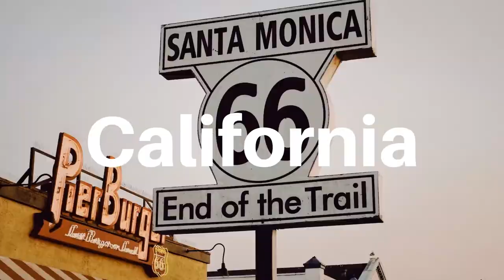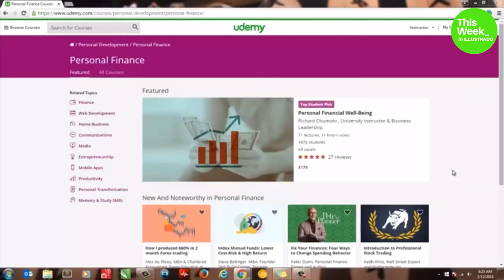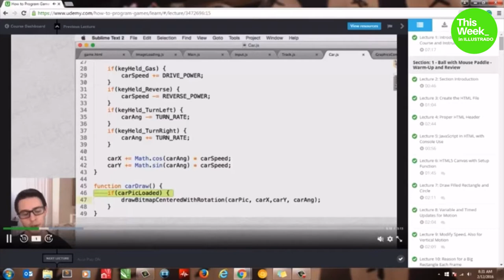Filipinos Abroad: Virtual Graduation in UAE, Life in Japan, Germany (This Week)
Check out what our friends across the world are up to this week! In this episode: updates from Japan, Dubai, Germany, Toronto and Riyadh; Italian aperitifs; makeup tutorials; online graduation and more.

Chantal Marauta
Dubai

Hanna Arndt
Meldorf, Germany

Moira Komatsu
Tokyo

Hilarion
Riyadh

Dana Hachwa
Dubai

Jacob Marelid
Abu Dhabi

Leslie Fiestan
Riyadh

Toronto

Clara De Lama
Xiamen

Rian
Riyadh